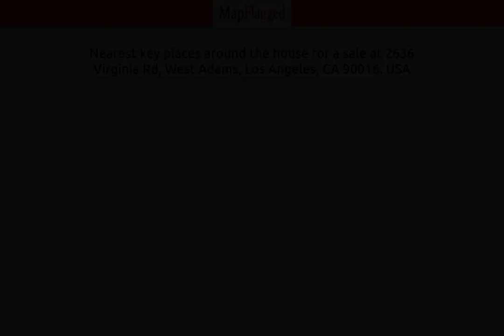LA,US | Buy house at 2636 Virginia Rd, Los Angeles, USA | MapFlagged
📚 Video Chapters:
0:00 Property Introduction
0:10 Property Price
2:35 Property Address
2:45 Property Description
2:50 Property Key Places
2:55 Subscribe to MapFlagged!

📣 Following is the detail of house for sale at 2636 Virginia Rd, West Adams, Los Angeles, CA 90016, USA:

$3,250,000

Presenting 2636 Virginia Rd a newly constructed four-unit townhouse style units in prime Mid-City area. This is a rare opportunity considering the area's low inventory and a great property to add to your portfolio with a projected 4.62% Cap Rate in a thriving neighborhood. This is a 2022 build tri-level side-by-side units in two separate buildings located in the opportunity zone.  A high demand investment opportunity featuring modern design, open and large floor plans, ample parking, rooftop decks (two units) with amazing views of the city! These beautifully designed townhomes consist of spacious (2) 4 Bed 4 Bath and (2) 4 Bed 3.5 Bath units each equipped with in unit laundry, Central A/C with Nest thermostats, balconies, individual water, electric, gas meters, stainless steel appliances installed, paid off solar panels. All highly attractive amenities for the tenants. The property is centrally located and minutes away from Downtown LA, Culver City and close to 10 freeway, giving easy access to all surrounding areas. This is an absolutely beautiful property.

🏥 Nearest Hospitals to this Property:
Ronald Reagan UCLA Medical Center
Sinai Tarzana Medical Center
West Hills Hospital and Medical Center
Providence Saint John's Health Center
UCLA Medical Center Santa Monica

✒️ Nearest Schools to this Property:
Our Lady of Malibu School
Webster Elementary School
Santa Monica-Malibu Unified School District
Malibu Presbyterian Nursery School
Our Lady of Malibu Catholic School

🍕 Nearest Restaurants to this Property:
Kaishin Malibu
Malibu Yogurt
SUBWAY
Ollo
Bui Sushi

🚃 Nearest Train Stations to this Property:
Amtrak-Van Nuys
Amtrak-Burbank Airport
Amtrak-Simi Valley
Amtrak-Chatsworth
Northridge Station

🏬 Nearest Shopping Malls to this Property:
Point Dume Plaza
Malibu Village
Lumberyard
Malibu Lumber Yard
Malibu Country Mart

🌼 Nearest Parks to this Property:
Legacy Park
Malibu Colony Playground
Malibu Bluffs Park
Malibu Parks & Rec
Malibu Lagoon State Beach

🎥 Nearest Movie Theaters to this Property:
Hollywood Theater
Malibu Export Service
Malibu Film Society
Regency Theatres
Malibu Theater

☕ Nearest Cafes to this Property:
Malibu Cars and Coffee
Coffee
Starbucks
Alfred Coffee- Malibu

✈️ Nearest Airports to this Property:
Van Nuys Airport

🏢 Nearest Stores to this Property:
Potassium Cyanide
Bungalow
Swissx Labs AG
Vitamin Barn
Malibu Hardwood Floors

➕ Nearest Doctors to this Property:
Malibu Medical Group
Milica Simpson, MD
Malibu Urgent Care
Pax Emmanuel, MD
Malibu Chiropractic and Wellness